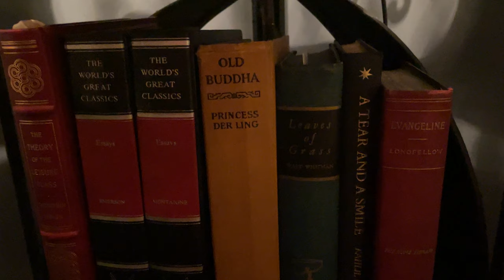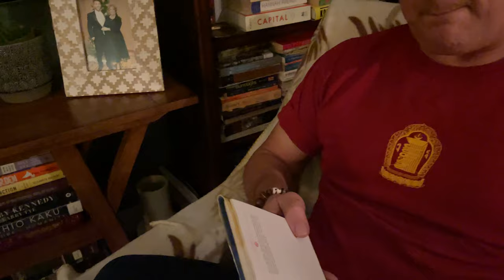The Sacred Texts Of The Dhammapada; Chapter XIV: The Buddha (The Awakened)